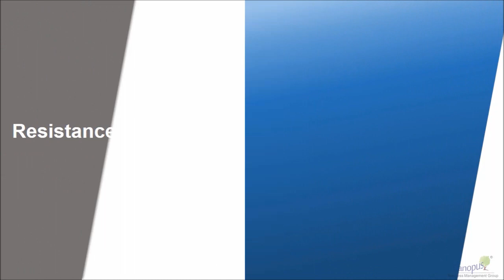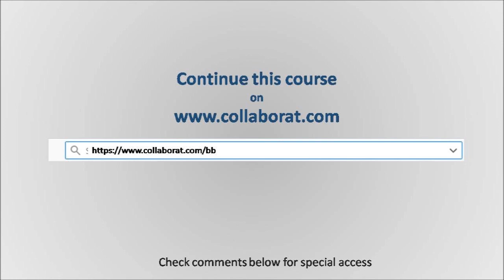Change Management & its importance